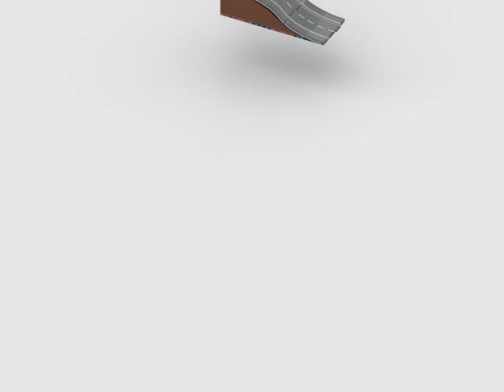All Selfmade MILS Plate from 2023 (3D Rendered & Animated & Falling)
What do you think about All Selfmade MILS Plate from 2023 in a Row?